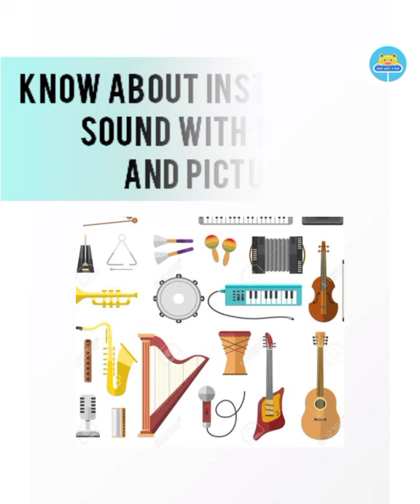Music Instruments Sound With Name And Pictures || Instruments Name In English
This video will help you to learn  music instruments Name and sound with pictures.